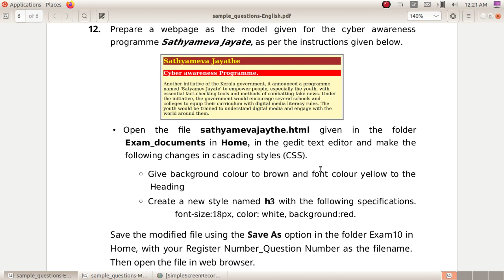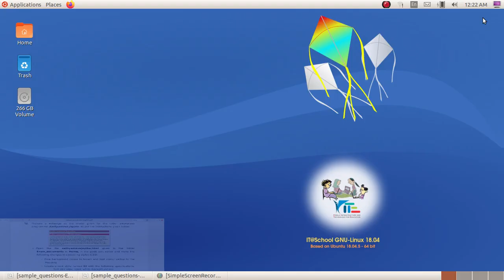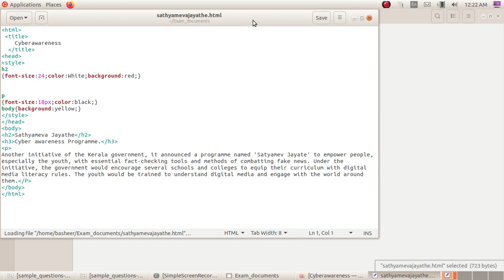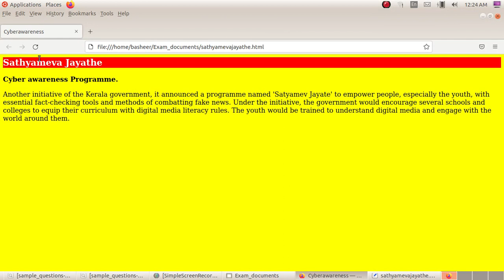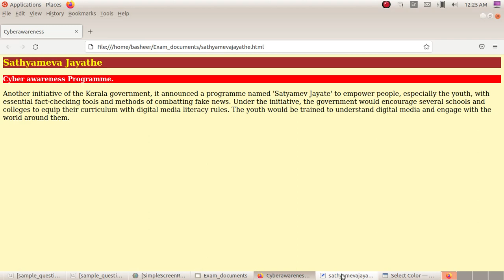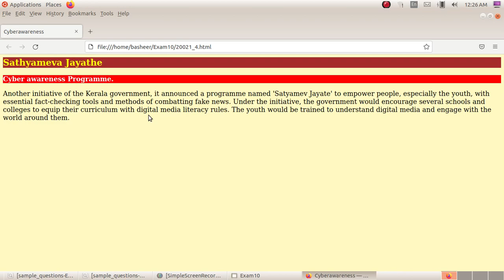SSLC IT Practical Exam 2023 - Qn:12 Webpage വെബ്പേജ് നിർമ്മിക്കാം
Kerala State Syllabus SSLC IT Practical Exam 2023 Questions Based Video Tutorials 2023 മാർച്ച് എസ്.എസ്.എൽ.സി ഐ.ടി പ്രായോഗിക പരീക്ഷ ചോദ്യങ്ങൾ